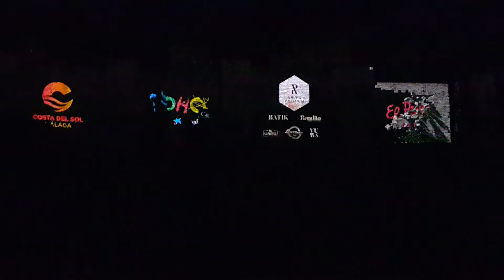Calle Alcazabilla, Málaga. Navidad 4/12/1019'